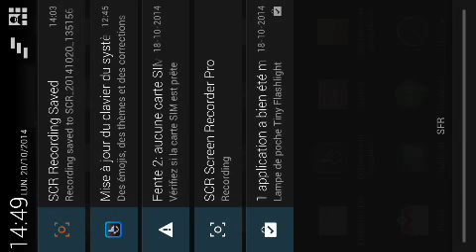episode 2 petite ville "maison ovale"